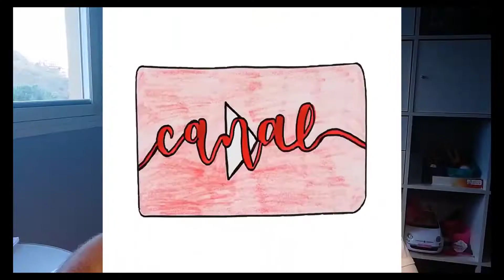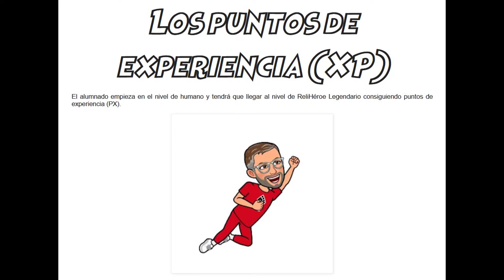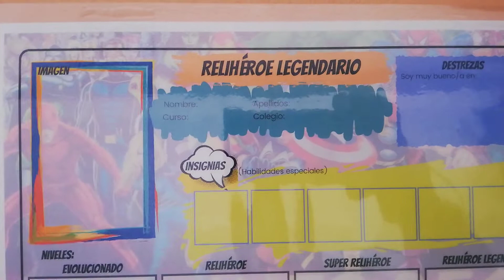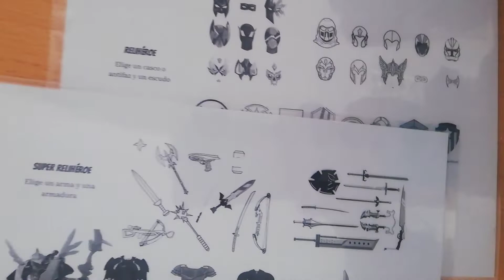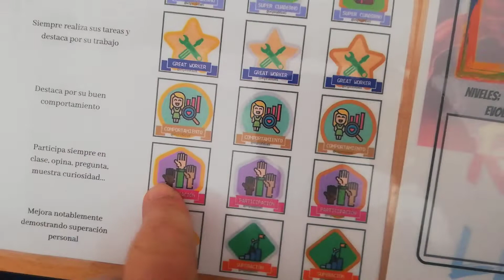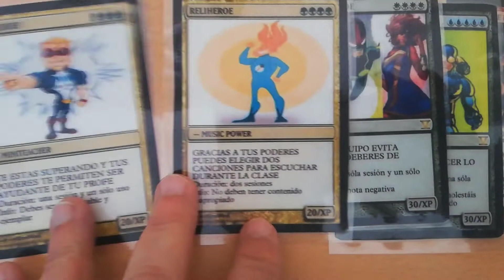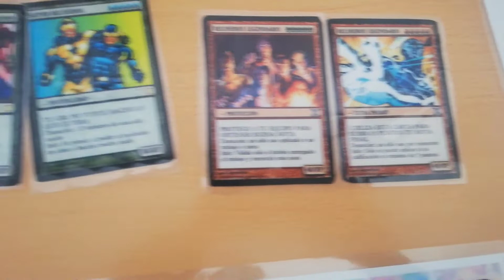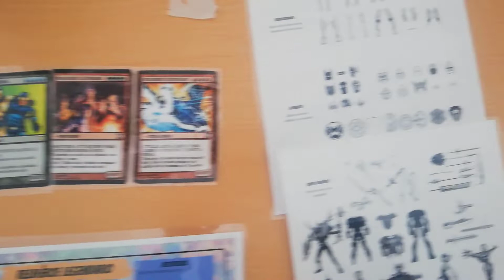Llega a tu aula ReliHéroes Legendarios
En este video encontrarás las instrucciones y explicación del proyecto de gamificación para el área de Religión: "ReliHéroes Legendarios" para que puedas aplicarlo en tu propia aula o colegio. ¿Te animas? Seguro que tu alumnado va a estar igual de motivado que el mío... Prueba y te asombrarás del resultado.